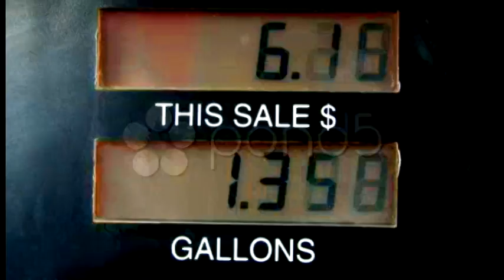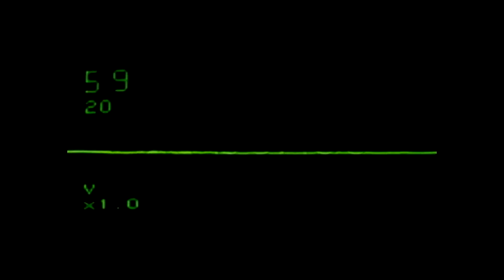pray- justin bieber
its been so long since bri and i made a video and i miss her & making them so much. i really just wanted to upload this for old time sake. i missed all these old videos.